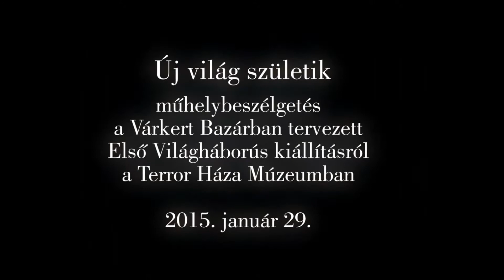Új világ születik - Műhelykonferencia és sajtótájékoztató a Terror Háza Múzeumban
„Új világ születik” – Az Első Világháborús Centenáriumi Emlékbizottság kiállítási koncepciójának bemutatása. Az Első Világháborús Centenáriumi Emlékbizottság szakmai szervezésében az elkövetkező években három, az I. világháborús magyar részvétellel és a harcok hatásával foglalkozó kiállítás nyílik. A koncepció szerint 1914 és 1918 között, a modernitás „őskatasztrófájának” kezdetén, új világ született. A „boldog békeidők” polgári berendezkedését az iparosított és világméretűvé terjedő háború elsodorta, hogy a helyébe egy másfajta világot teremtsen.
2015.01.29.